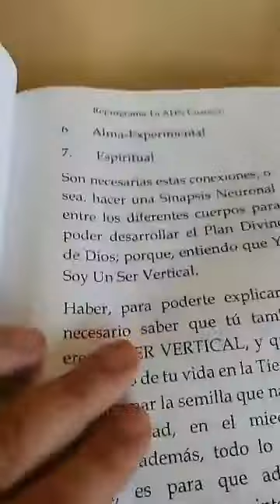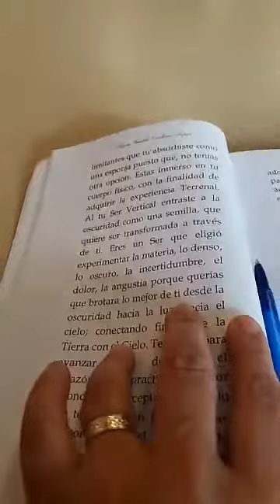Ha Sido Creada Para Practicar El Amor Incondicional.